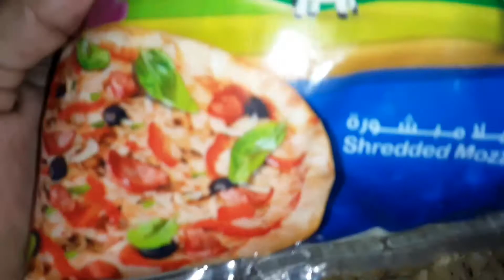Chicken Vada || Sweet Kitchen